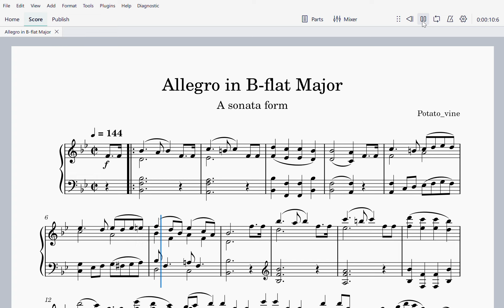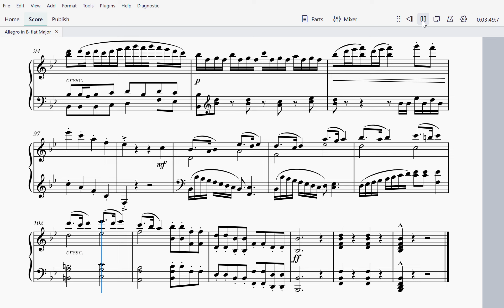Allegro in B flat Major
A little sonata form that I made. I made theme 1 powerful, and theme 2 softer but more agile. Theme 2 is more of an idea than an actual theme. In the development section, I made the piece first modulate to B major (more or less a random choice), and then D minor (another more or less random choice), and then back to B-flat major. I decided to add some drama in the transition between the themes in the recapitulation. Here is a link for sheet music for this piece at MuseScore